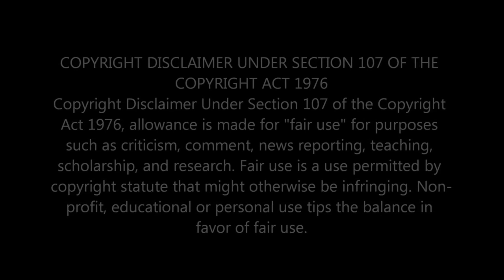GABRIEL HENRIQUE ORQUESTRA ÓPERA NATIONALE BUCURESTI ROMANIA | OH HOLY NIGHT PERFORMANCE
Experience the enchanting rendition of 'Oh Holy Night' by Gabriel Henrique alongside the illustrious Orquestra Ópera Nationale Bucuresti from Romania, brought to life by Procred Music. Immerse yourself in the magic of this timeless performance filled with heartwarming melodies and breathtaking orchestration.

                                 Greater Accra,Ghana.